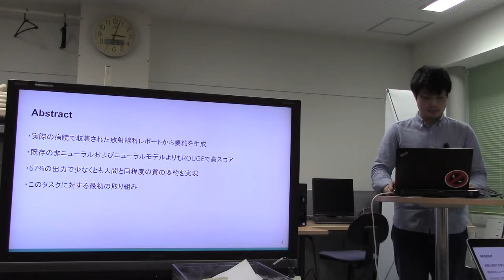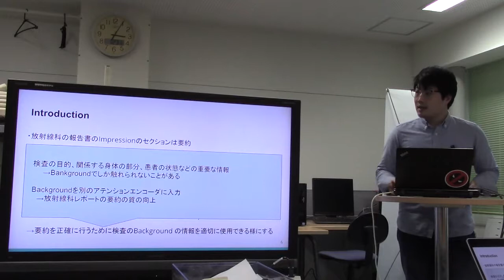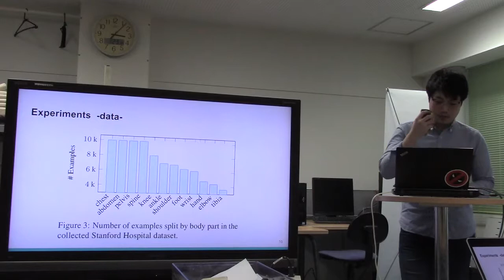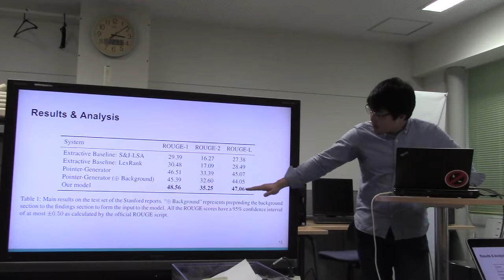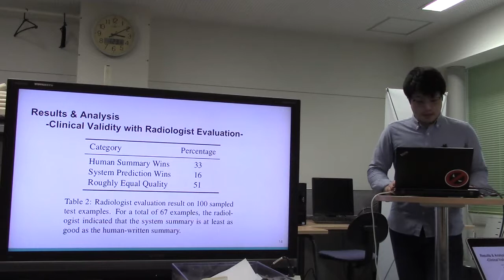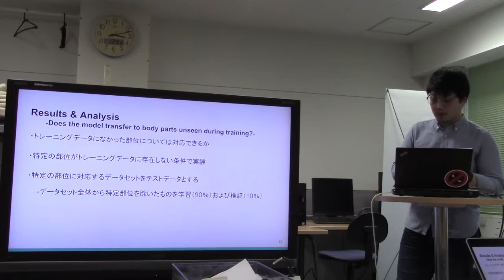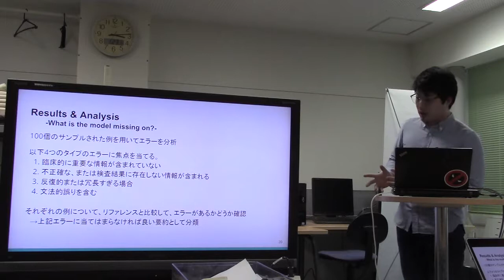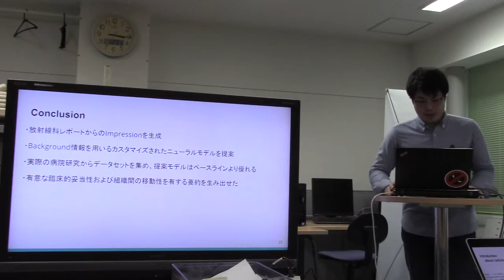文献紹介／Learning to Summarize Radiology Findings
Learning to Summarize Radiology Findings
Yuhao Zhang, Daisy Yi Ding, Tianpei Qian,Christopher D. Manning,
Curtis P. Langlotz
Proceedings of the 9th International Workshop on Health Text Mining
and Information Analysis (LOUHI 2018), pages 204–213